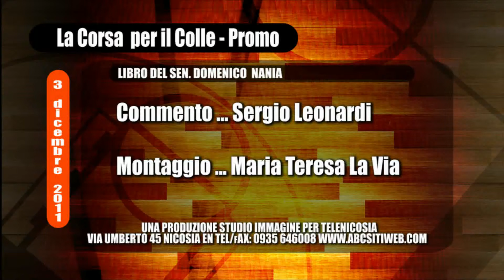Il sen Domenico Nania presenta il suo ultimo libro "La Corsa per il colle"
Annuncio dell'incontro che avverrà nel pomeriggio del 3 dicembre 2011 presso l'aula consigliare del palazzo di città di Nicosia EN: il vicepresidente del senato della repubblica, Domenico Nania, presenta il suo ultimo libro "La Corsa per il colle"

Una produzione Studio Immagine per telenicosia
Commento Sergio Leonardi
Montaggio Maria Teresa La Via